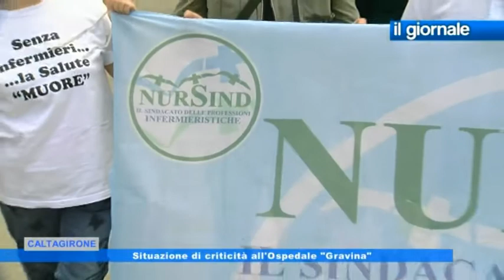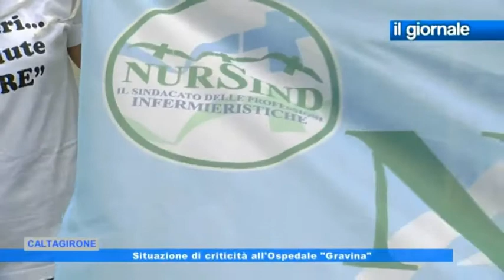IL GIORNALE Situazione di criticità all'Ospedale "Gravina" 9 Maggio 2017